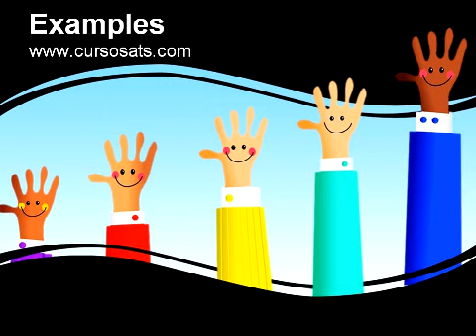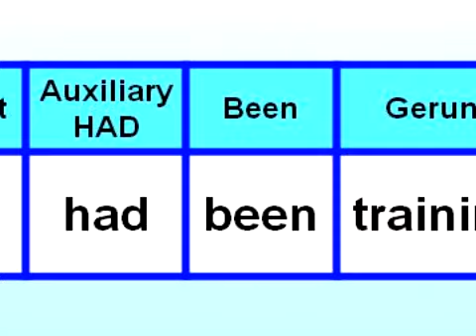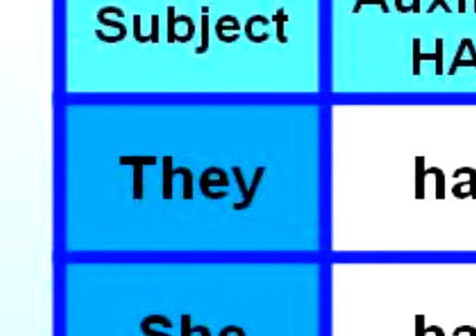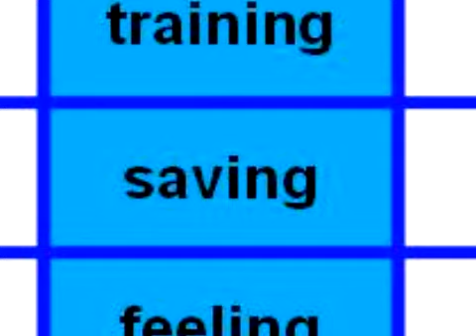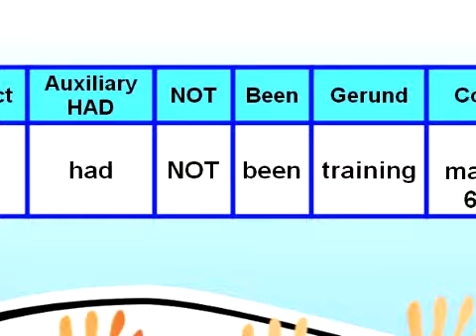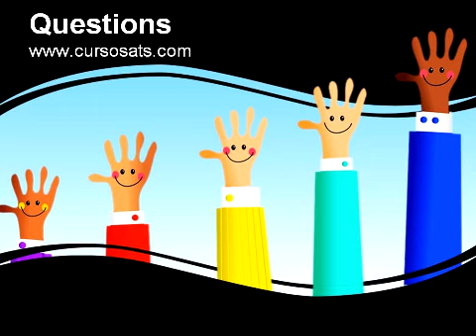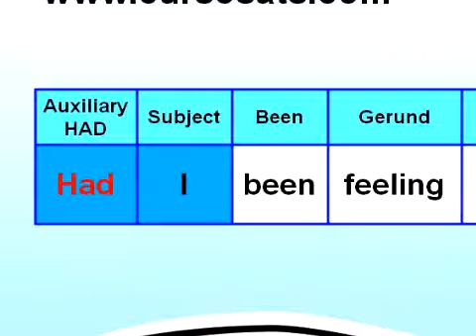Past Perfect Continuous